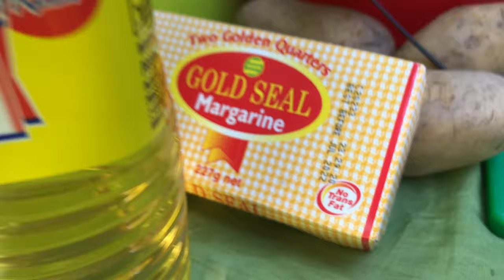DEEP-FRIED CARIBBEAN LOBSTER (CATCH AND COOK)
Welcome back viewers and subscribers to another video from the DARK DIVE family hope you’ll enjoy!!..

Montego bay